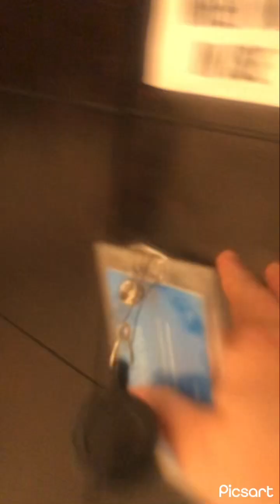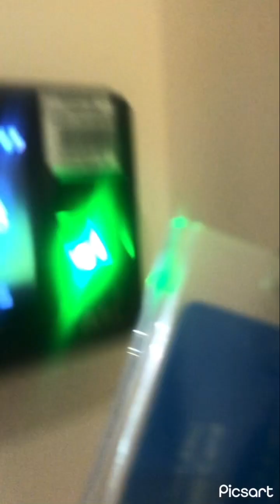Going to work